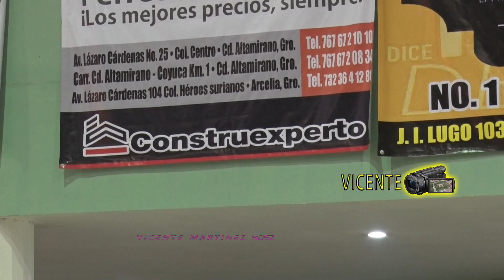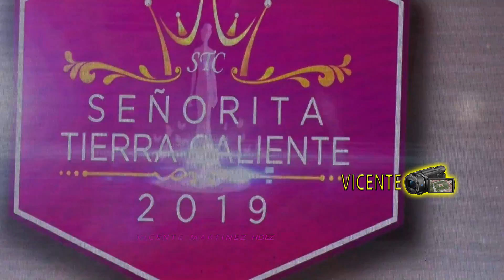Certamen De La SRTa Tierra Caliente 2019 | Previo Al Gran Evento Calentano